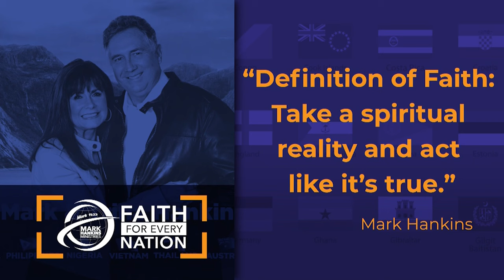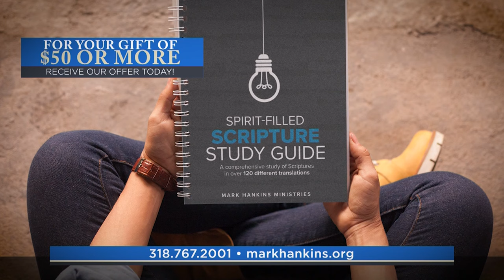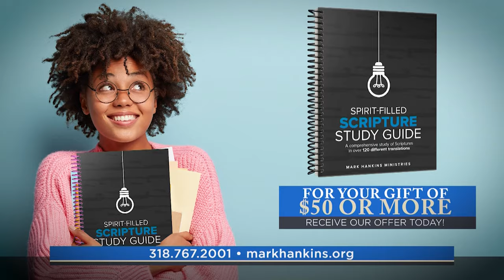Meditation: Information to Revelation | Pt. 2 | Mark Hankins Ministries